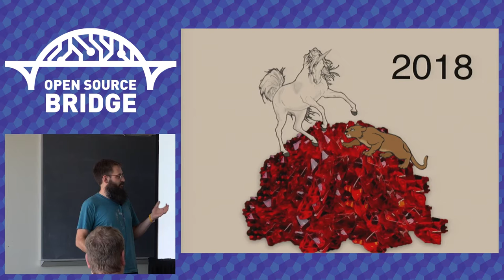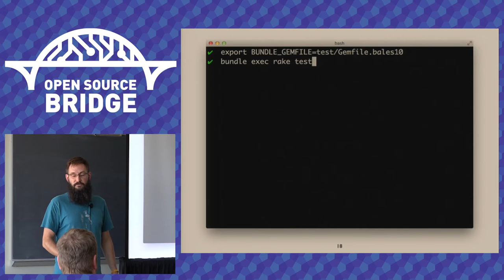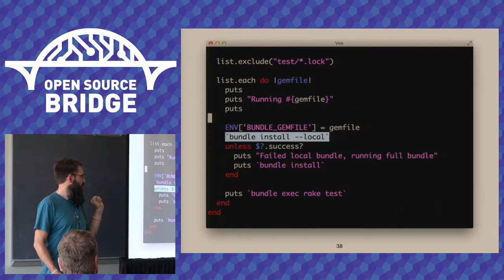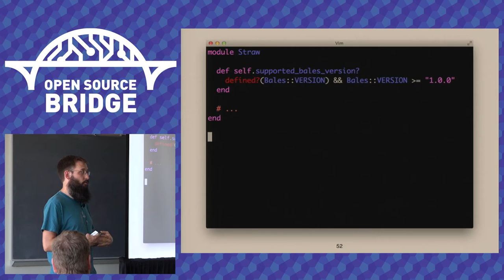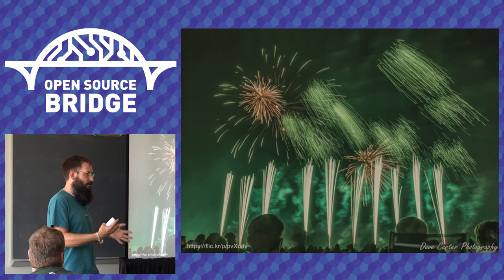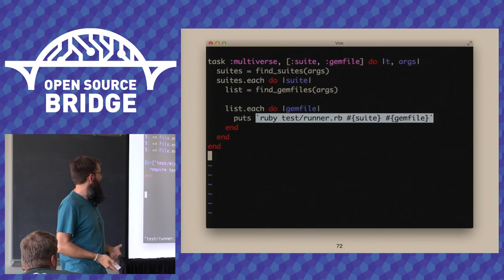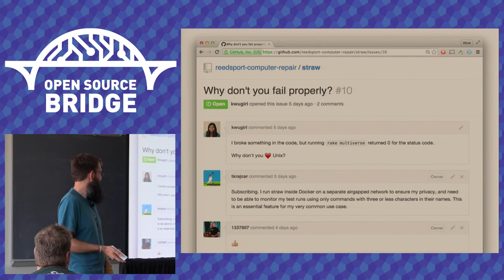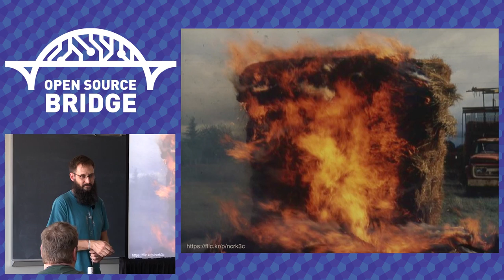OSB 2015 - Testing the Multiverse - Jason Clark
It’s a basic principle of testing that minimizing dependencies will make you happier, faster, and more productive.

But what happens when you can’t?